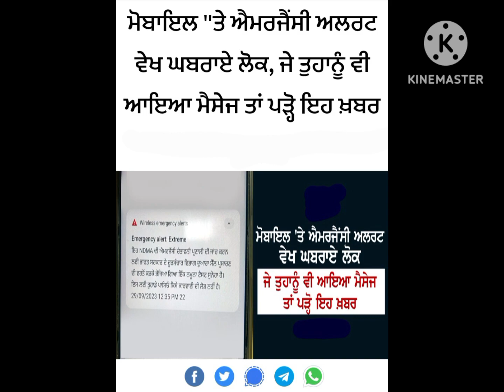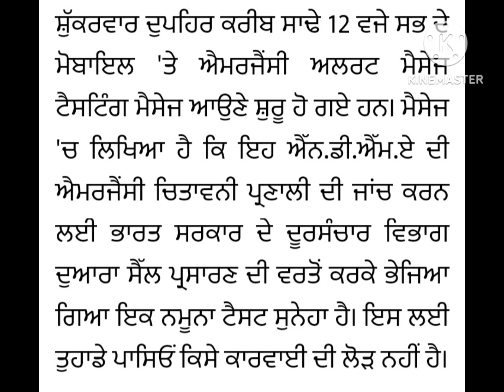People who are scared to see the emergency alert on the mobile if you have also received the message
ਮੋਬਾਇਲ 'ਤੇ ਐਮਰਜੈੰਸੀ ਅਲਰਟ ਵੇਖ ਘਬਰਾਏ ਲੋਕ ਜੇ ਤੁਹਾਨੂੰ ਵੀ ਆਈਆਂ ਮੈਸੇਜ ਤਾਂ ਪੜ੍ਹੋ ਇਹ ਖ਼ਬਰ

People who are scared to see the emergency alert on the mobile, if you have also received the message, then read this news